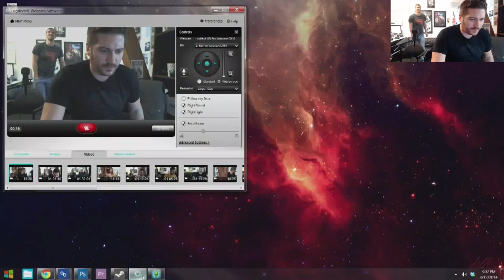Inside Gaming Live! Sims 3 Part 8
Sims 3 Part 8